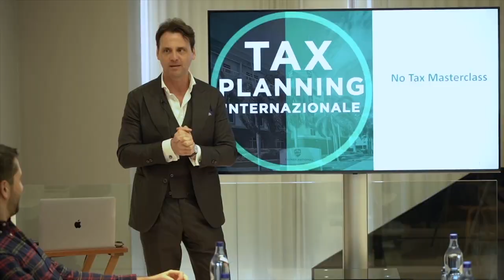Fiscalità Dubai: 7 Vantaggi di Avere una Offshore Company